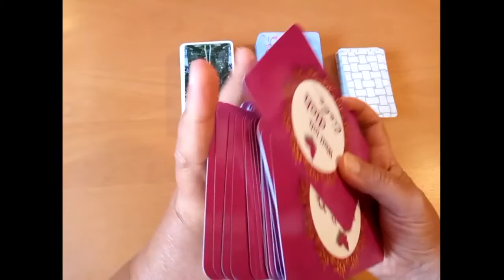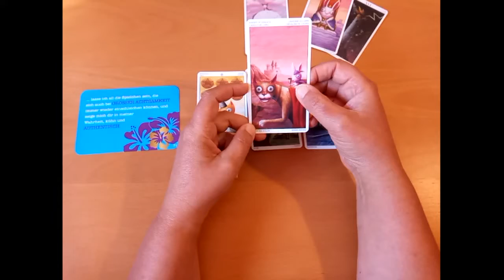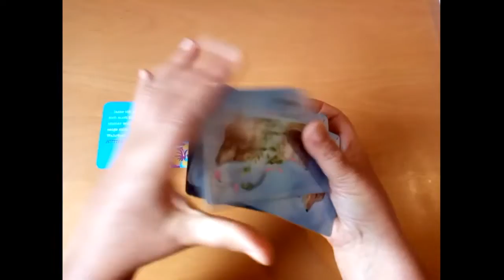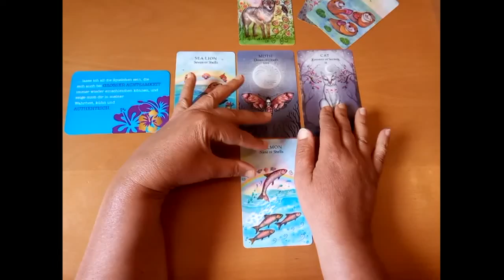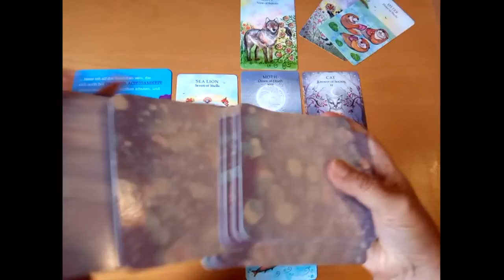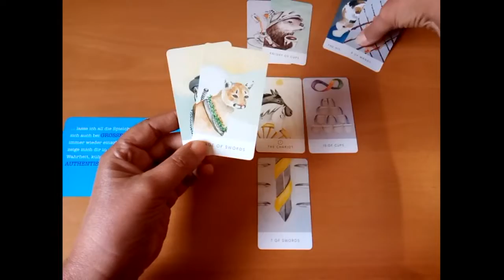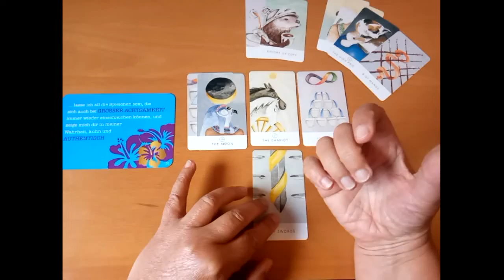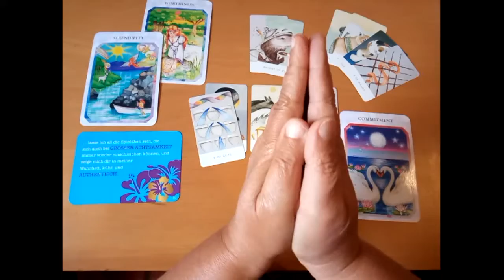💞 Achtsam LIEBEN ohne Spielchen ❣ Deine Liebesgeschichte 💞 Zeitloses Liebes-Reading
❣ Spielst du Spielchen in deiner Liebesgeschichte? Bist du nicht ganz ehrlich? Mit dir und/oder mit deinem Gegenüber? Vielleicht aus Angst nicht geliebt zu werden? Oder aus Verlustangst? Sei achtsam. Sei ehrlich. Sei authentisch. Dann kann deine Liebesgeschichte auch konstruktiv gelebt werden... Wenn du mehr darüber erfahren möchtest, kann dir vielleicht diese Kartenlegung ein bisschen Inspiration geben... 💖

Zeitlose wöchentliche Tarot/Orakel Kartenlegung zu deiner Liebesgeschichte. Mit Möglichkeiten, Herausforderungen und Tendenzen in der Liebe...

➖➖➖➖ Infos ➖➖➖➖➖

➖➖➖➖ Liebesorakel ➖➖➖➖

Das wöchentliche Liebesorakel ist als Impuls zu sehen. Als Inspiration. Als Hinweis. Ich zeige mit dieser allgemeinen Kartenlegung Tendenzen, Möglichkeiten, Herausforderungen und Potentiale auf. Sei bitte immer ehrlich mit dir, intuitiv und auch selbstverantwortlich, wenn du ein allgemeines öffentliches Reading anschaust.

➖➖➖ Zeitmarkierung ➖➖➖➖

Zeitqualität/Thema - 1:40
Kartenlegung Nr. 1 - 5:10
Kartenlegung Nr. 2 - 15:46
Kartenlegung Nr. 3 - 31:05

➖➖➖➖ Kartendecks ➖➖➖➖

➖➖➖ Weitere Videos ➖➖➖➖

Da immer wieder Readings zum Thema Liebe angefragt werden, habe ich diesen Kanal eröffnet, wo es nur Readings und Videos zum Thema LIEBE gibt. Das können Kartenlegungen zu ganz alltäglichen Liebes-Situationen und Partnerschafts-Situationen sein, Readings für Seelenverbindungen, Kartenlegungen zu ganz bestimmten Beziehungssituationen etc. Auch Readings zu erotischen/sinnlichen Themen.

Viel Freude 💚🌻

Foto: Karte "Commitment" aus "True Love Reading Cards" (Belinda Grace)